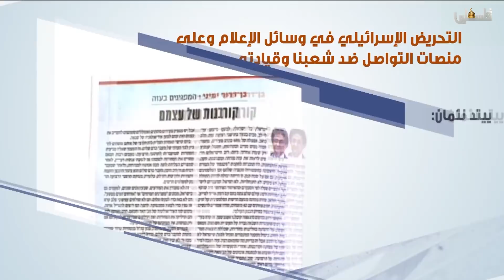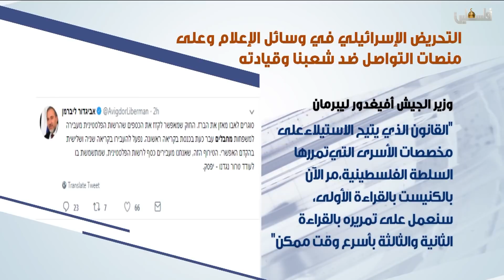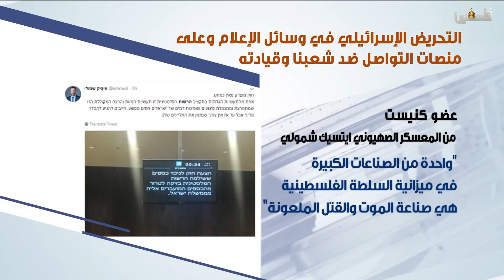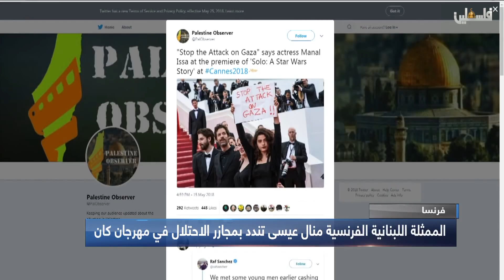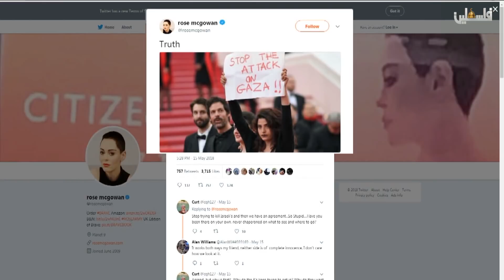نشرة أخبار الثامنة صباحاً 18/5/2018